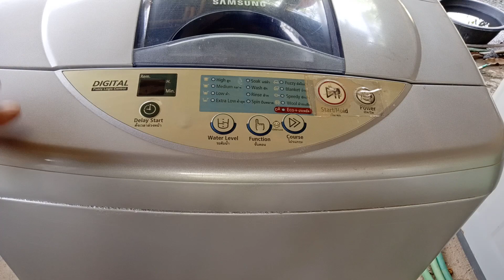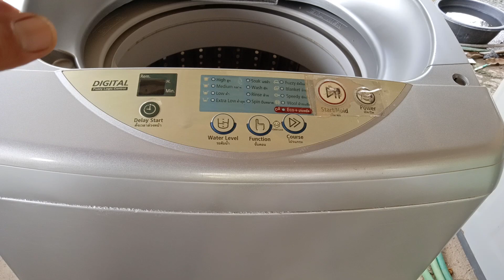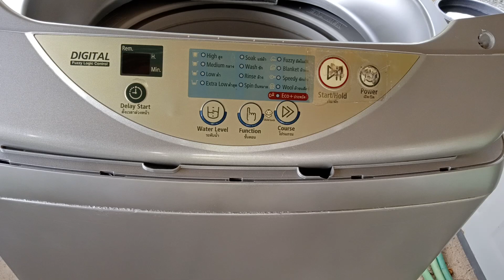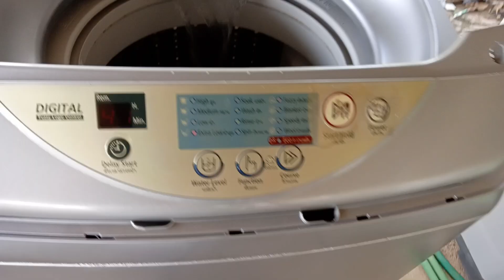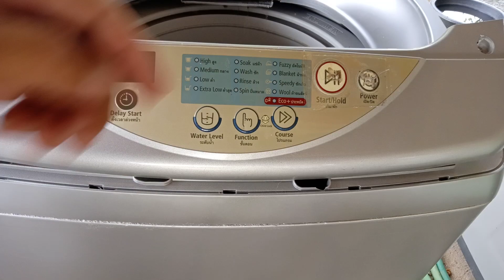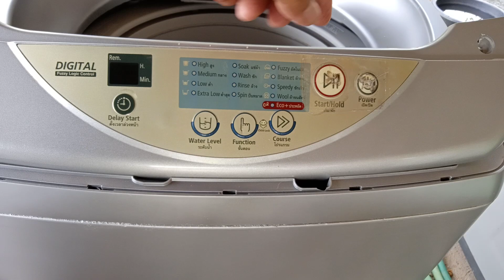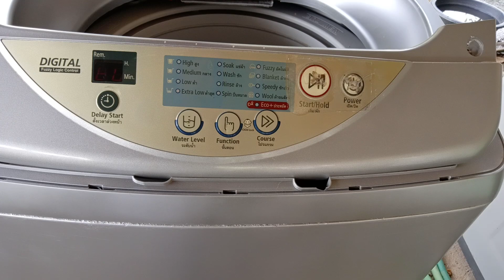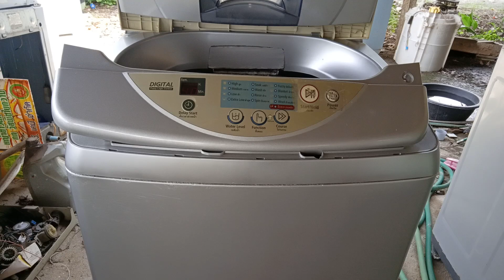มือใหม่หัดซ่อม@นพดลสีมาลา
มือใหม่หัดซ่อม อาจวางยาตัวเองได้@นพดลสีมาลา